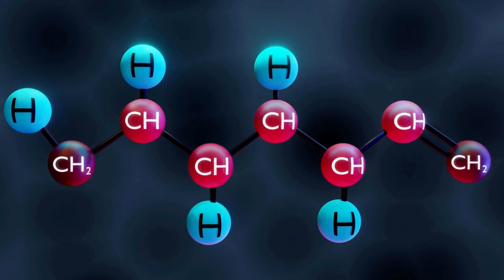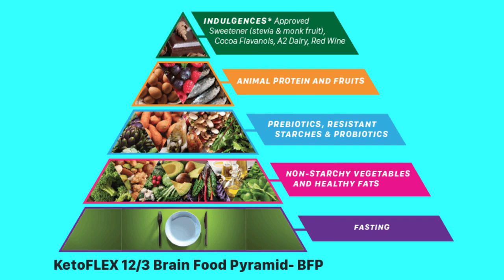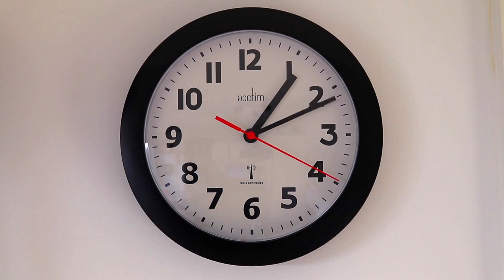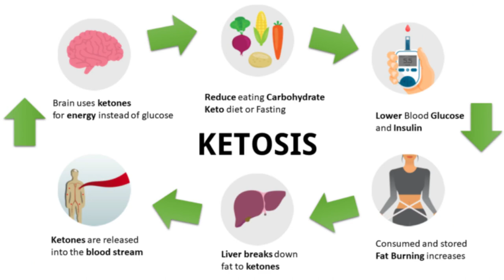Neurologist Explains How to PREVENT Alzheimer's w/ Fasting + Keto [KetoFlex 12-3]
How to prevent or treat Alzheimer's with intermittent fasting and a ketogenic diet (or other ways of getting into ketosis). Dr. Dale Bredesen's KetoFlex 12-3 program and the benefits of intermittent fasting for Alzheimer's.

*Dr. Bredesen's Books*
The End of Alzheimer's
The End of Alzheimer's Program
The First Survivors of Alzheimer’s

⏰ Timestamps ⏰
0:00 Overview of Alzheimer's disease & prevention/treatment
2:27 Dr. Dale Bredesen's program / results
3:20 Success story (Alzheimer's reversal)
4:33 2 main underlying causes of Alzheimer's
6:41 Benefits of fasting & keto for Alzheimer's
7:44 KetoFlex 12-3
10:41 What to do with this info

Ben Tanner PA-C provides an overview about Alzheimer's prevention and treatment. He discusses Dr. Dale Bredesen's KetoFlex 12-3 program, and what types of results his patients have seen, including an Alzheimer's reversal success story from one of his patients. Dr. Bredesen is the author of multiple books about Alzheimer's prevention and treatment, and is typically able to prevent Alzheimer's, or even cure mild cases of Alzheimer's, with his program. Ben goes on to talk about how you can successfully treat or prevent Alzheimer's disease (at least in some cases) with a combination of intermittent fasting and ketosis (meaning a ketogenic diet, or other ways of boosting your blood ketone levels), and how this is related to the ketoflex 12-3 program. How to get started with intermittent fasting for Alzheimer's prevention? How to start keto for Alzheimer's? What are some other causes of Alzheimer's disease that may require specific medical testing and specialized treatment?